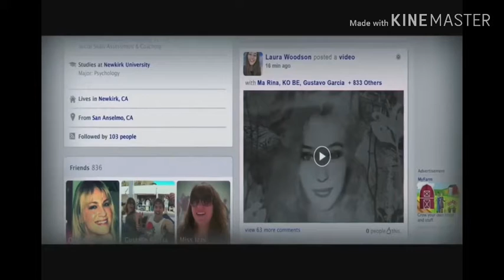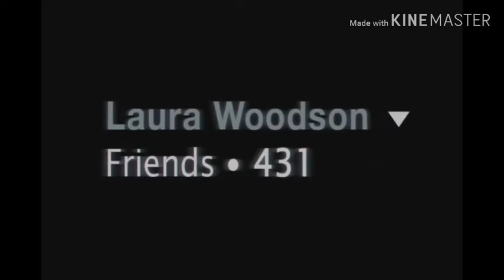Enhanced portals trailer horror movie